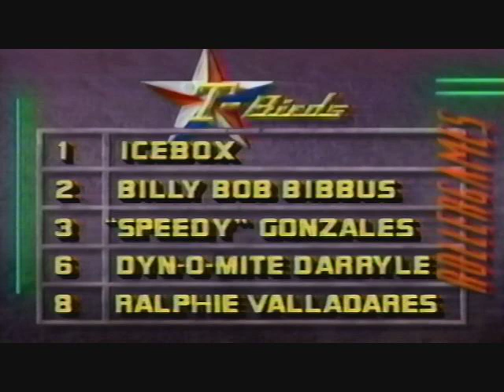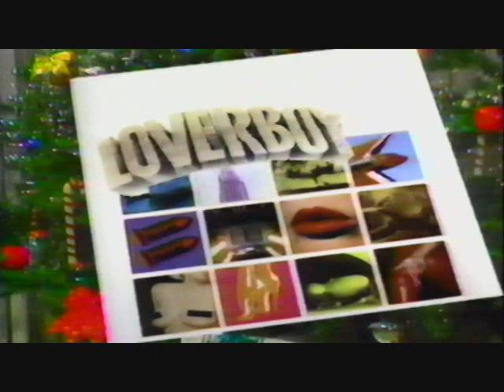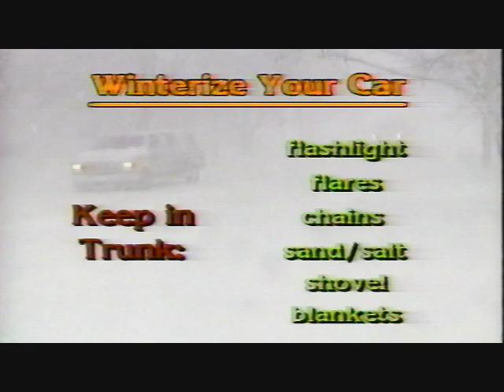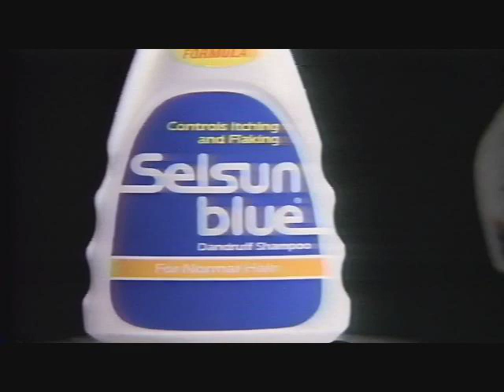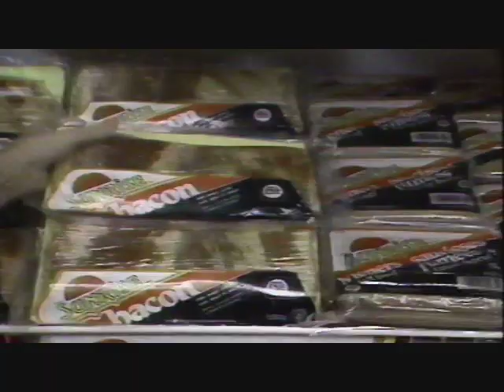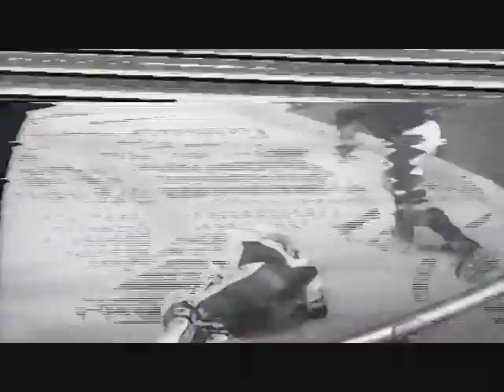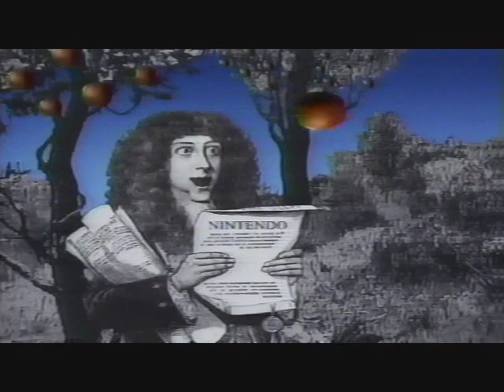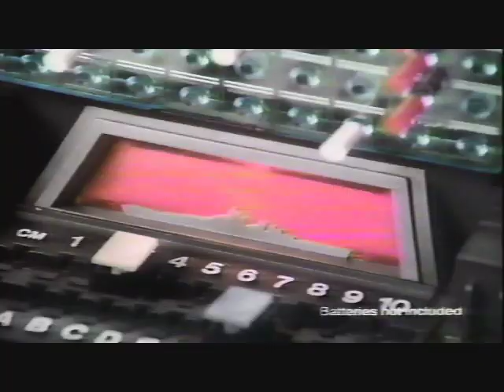ROLLERGAMES T-Birds vs. Bad Attitude Featuring Warrant!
You demanded their return, and now Warrant is back in the Super Rollerdome to perform two of their chart blasting hits!